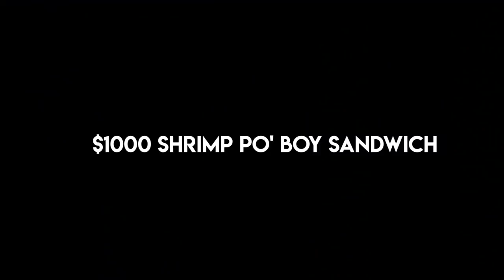500 JUMBO SHRIMP SANDWICH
With over $1000 worth of shrimp we created the greatest shrimp sandwich known to mankind!

LIKE/FAVORITE and SHARE for new meals every week!

500 JUMBO SHRIMP SANDWICH